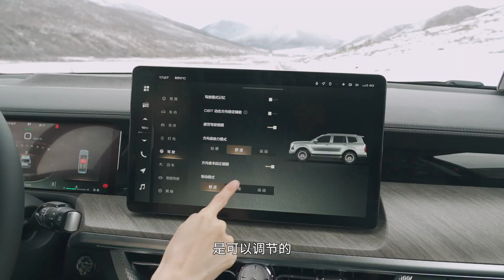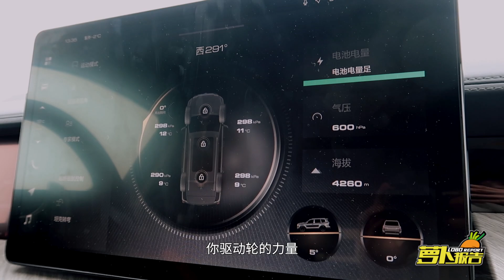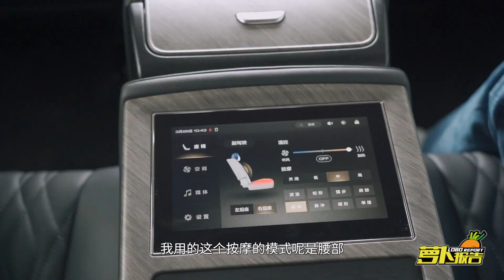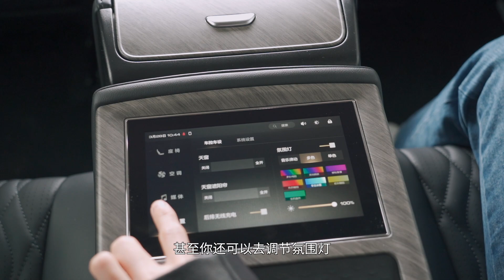实力更强，和新款坦克500开启川西之旅！｜小萝说车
这次川西之旅陪伴我们的是2023款坦克500。这次整车软硬件提升多达16项，大排量+超强越野+豪华舒适的空间，虽然长途穿越充满辛苦疲惫，但有辆“刚柔并济”的车相伴，能大大提升长途出行中的幸福感.